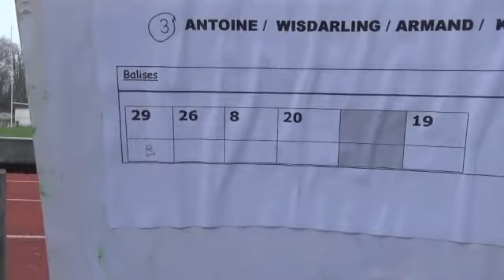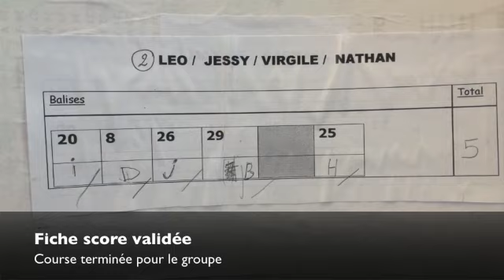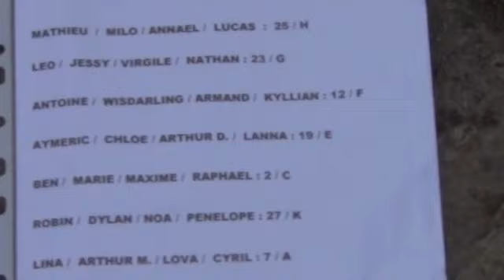0303 Parcours d'orientation - Les élèves dans l'action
3/4 - Mettre en œuvre une situation d'apprentissage, c'est organiser l'espace et les relations. En extérieur, cette organisation revêt un caractère encore plus essentiel, les repères habituels des élèves n'étant plus - ou étant moins - disponibles. La séance de course d'orientation proposée ici donne l'occasion de voir différentes dimensions de l'activité des élèves et les commentaires apportés par l'enseignante aident à appréhender les enjeux et les conditions de réussite d'une telle séance.